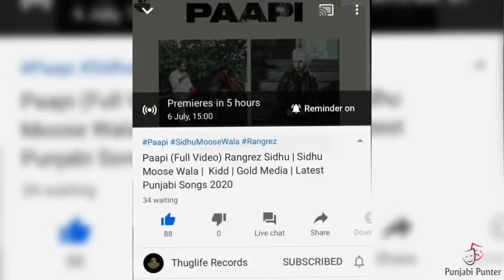Sidhu Moose Wala | Rangrej Sidhu | Pappi Song | Sara Gurpal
Sidhu Moose Wala And Rangrej Sidhu New Song Pappi | Sara Gurpal Live Talking About His Song With Sidhu Moose Wala | Sidhu Moose Wala Reply To Haters In New Song Pappi |